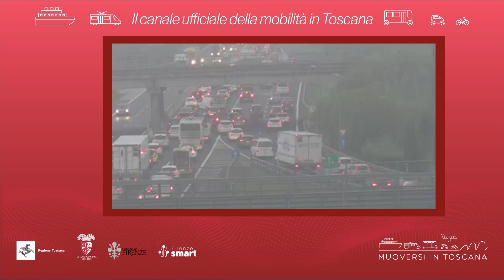Muoversi in Toscana - Edizione delle 19 del 2 maggio 2024